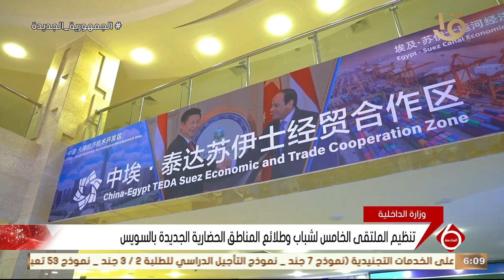نشرة السادسة | تنظيم الملتقى الخامس لشباب وطلائع المناطق الحضارية الجديدة بالسويس